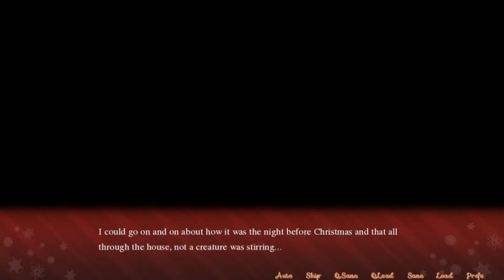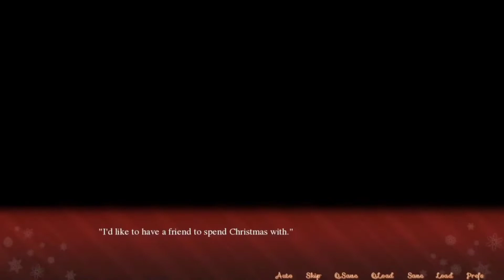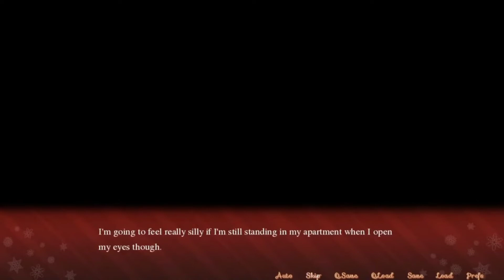เนื้อเรื่อง Sakura Santa พากย์ไทย คลิปเดียวจบ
0:00 ตอนที่ 232 "ไม่ยอมให้คืนชีพได้หรอก สุดยอดพลังคลื่นเต่า"
1:39 ตอนที่ 233 "มุ่งสู่ความหวังสุดท้าย ท่านมหาเทพต้องสลด"
4:37 ตอนที่ 234 "จอมมารน่ากลัวจริงๆ ความน่ากลัวแห่งความตายถาโถมสู่โกฮัง"
7:33 ตอนที่ 235 "จะถูกกินเอานะพลังความสามารถสุดยอดของจอมมารผู้หิวโหย"
9:48 ตอนที่ 236 "การตัดสินใจของนักรบคนเริ่มต้องเป็นคนจบ"
11:28 ตอนที่ 237 "เพื่อคนที่รักเบจีต้ายอมตาย"
14:30 ตอนที่ 238 "ฝันร้ายรอบสอง จอมมารบูยังไม่ตาย"
17:57 ตอนที่ 239 "พวกบีเดลก็สู้เต็มที่ ต้องตามหาดราก้อนบอลให้ได้"
20:11 ตอนที่ 240 "ความหวังมาแล้ว ท่าไม้ตายใหม่ของพวกตัวจิ๋ว"
23:51 ตอนที่ 241 "โกเทน ทรังก์ ถูกหมายหัวไปทั่วโลก"
26:51 ตอนที่ 242 "โกฮังคืนชีพอาวุธลับของท่านมหาเทพ"
30:04 ตอนที่ 243 "ดึงออกแล้วดาบแซดในตำนาน"
33:46 ตอนที่ 244 "เมืองหลวงทางตะวันตกอยู่ในอันตรายต้องหยุดจอมมารบู"
37:26 ตอนที่ 245 "การแปลงร่างที่น่าตกใจ ซุปเปอร์ไซย่า3"
39:32 ตอนที่ 246 "บ๊ายบายบาบีดี้จอมมารบูทรยศ"
43:45 ตอนที่ 247 "น่าเกลียดชะมัด ฝึกท่าพิเศษท่าโพสแปลงร่าง"
47:32 ตอนที่ 248 "แล้วเจอกันนะทุกคน โกคูกลับโลกหน้า"
50:56 ตอนที่ 249 "การฝึกวิชาสุดยอด บนดาวของท่านมหาเทพ"
54:48 ตอนที่ 250 "โกหกน๊า ดาบแซดหักงั้นหรอ"
59:44 ตอนที่ 251 "มนุษย์ฟิวชั่นถือกำเนิด นามนั้นคือ โกเทนครูส"
1:03:26 ตอนที่ 252 "อาวุธสุดท้ายออกโรง ซาตานจะเป็นคนกอบกู้โลกเอง"
1:07:41 ตอนที่ 253 "เลิกทำร้ายคนแล้ว จอมมารบูจะกลับใจเป็นเด็กดี"

1:39 ตอนที่ 233 "มุ่งสู่ความหวังสุดท้าย ท่านมหาเทพต้องสลด"
4:37 ตอนที่ 234 "จอมมารน่ากลัวจริงๆ ความน่ากลัวแห่งความตายถาโถมสู่โกฮัง"
7:33 ตอนที่ 235 "จะถูกกินเอานะพลังความสามารถสุดยอดของจอมมารผู้หิวโหย"
9:48 ตอนที่ 236 "การตัดสินใจของนักรบคนเริ่มต้องเป็นคนจบ"
11:28 ตอนที่ 237 "เพื่อคนที่รักเบจีต้ายอมตาย"
14:30 ตอนที่ 238 "ฝันร้ายรอบสอง จอมมารบูยังไม่ตาย"
17:57 ตอนที่ 239 "พวกบีเดลก็สู้เต็มที่ ต้องตามหาดราก้อนบอลให้ได้"
20:11 ตอนที่ 240 "ความหวังมาแล้ว ท่าไม้ตายใหม่ของพวกตัวจิ๋ว"
23:51 ตอนที่ 241 "โกเทน ทรังก์ ถูกหมายหัวไปทั่วโลก"
26:51 ตอนที่ 242 "โกฮังคืนชีพอาวุธลับของท่านมหาเทพ"
30:04 ตอนที่ 243 "ดึงออกแล้วดาบแซดในตำนาน"
33:46 ตอนที่ 244 "เมืองหลวงทางตะวันตกอยู่ในอันตรายต้องหยุดจอมมารบู"
37:26 ตอนที่ 245 "การแปลงร่างที่น่าตกใจ ซุปเปอร์ไซย่า3"
39:32 ตอนที่ 246 "บ๊ายบายบาบีดี้จอมมารบูทรยศ"
43:45 ตอนที่ 247 "น่าเกลียดชะมัด ฝึกท่าพิเศษท่าโพสแปลงร่าง"
47:32 ตอนที่ 248 "แล้วเจอกันนะทุกคน โกคูกลับโลกหน้า"
50:56 ตอนที่ 249 "การฝึกวิชาสุดยอด บนดาวของท่านมหาเทพ"
54:48 ตอนที่ 250 "โกหกน๊า ดาบแซดหักงั้นหรอ"
59:44 ตอนที่ 251 "มนุษย์ฟิวชั่นถือกำเนิด นามนั้นคือ โกเทนครูส"
1:03:26 ตอนที่ 252 "อาวุธสุดท้ายออกโรง ซาตานจะเป็นคนกอบกู้โลกเอง"
1:07:41 ตอนที่ 253 "เลิกทำร้ายคนแล้ว จอมมารบูจะกลับใจเป็นเด็กดี"

สรุปเนื้อเรื่อง วาโนอิ ดราก้อนบอลแซด โคจิรู้สึกหดหู่เล็กน้อย ปีนี้เป็นคริสต์มาสครั้งแรกที่เขาใช้เวลาเพียงลำพัง หลังจากย้ายออกจากบ้านไปเรียนต่อที่มหาวิทยาลัยในฝัน เขาพบว่าชีวิตในวิทยาลัยของเขาค่อนข้างจะเหงา รู้สึกท้อแท้จึงเดินไปที่ศาลเจ้าในท้องถิ่นเพื่อถวายเครื่องบูชา ความปรารถนาของเขาเป็นเรื่องง่าย

 "ฉันต้องการมีคนที่จะใช้เวลาคริสต์มาสกับปีนี้"

 หลังจากอธิษฐานได้ไม่นาน เขาได้พบกับผู้หญิงสามคน ทุกคนมีนิสัยใจคอไม่ธรรมดา  พวกเขาต้องการใช้เวลาร่วมกับเขาในช่วงก่อนถึงคริสต์มาส ทำให้โคจิต้องพบกับสถานการณ์ที่กลืนไม่เข้าคายไม่ออก  ปีนี้เขาควรจะไปฉลองคริสต์มาสกับใคร?